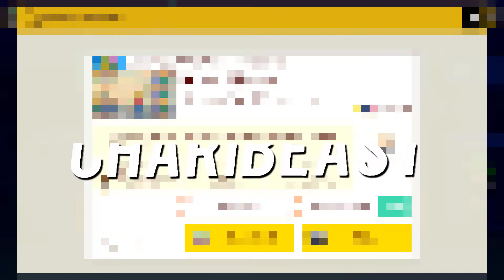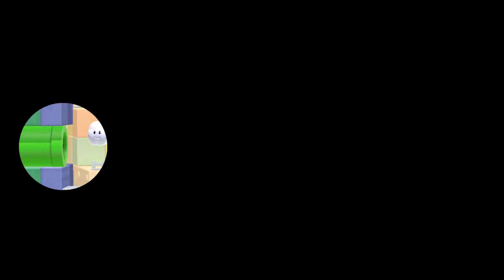Super Mario Maker 2 - Jedi Wars 7 The Trolls Awaken (Troll Levels #3)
Level Code : LHV-6G0-6SF